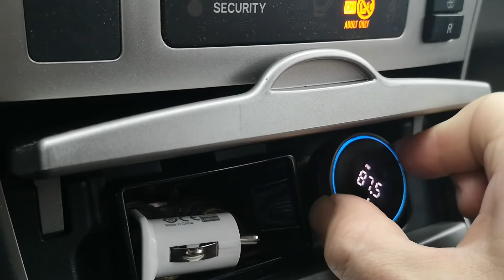Baseus FM Transmitter Modulator Car Bluetooth 5.0 Handsfree Aux Adapter Radio Transmitter.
Por quality, volume control jams.